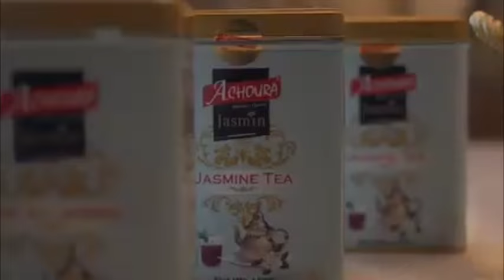LES PAUVRES DE GESCO ET BORIBANA DE CÔTE D'IVOIRE PLEURENT 😭😭